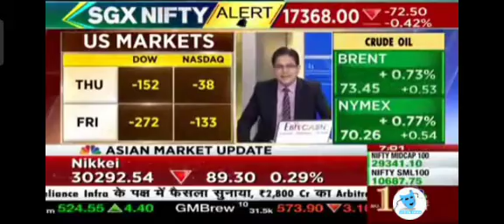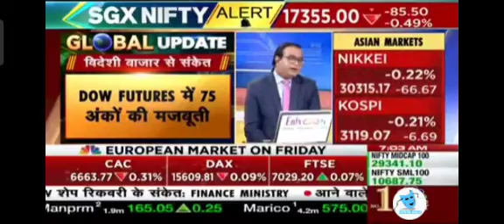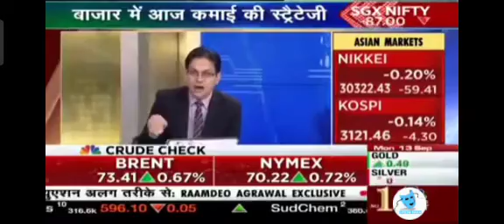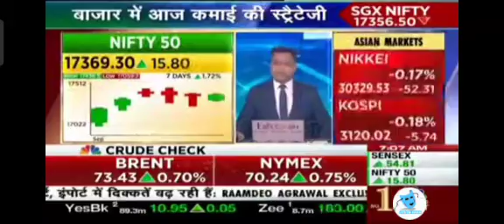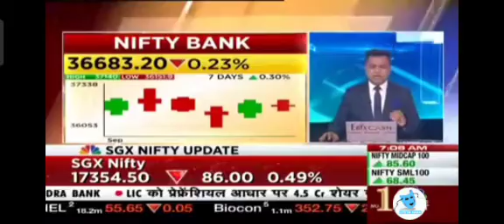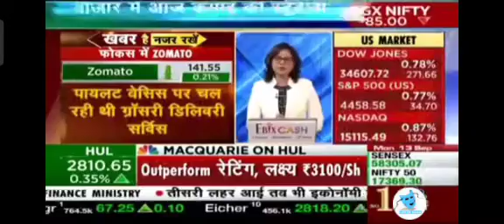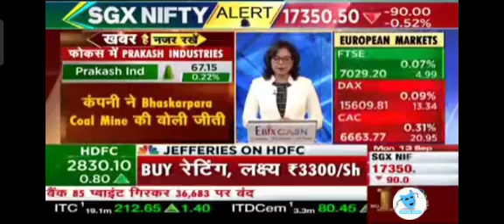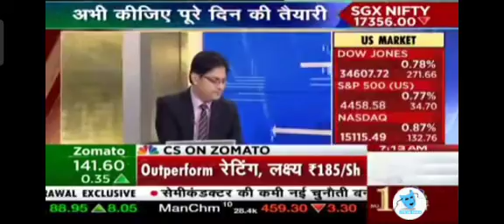Morning Call ◆NIFTY 50◆NIFTY BANK◆OPTIONS LEVEL◆MARICO◆ZOMATO◆AIRTEL◆MARKET GAP-DOWN◆SEP 13, 2021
Morning Call ◆NIFTY 50◆NIFTY BANK◆OPTIONS LEVEL◆MARICO◆ZOMATO◆AIRTEL◆MARKET GAP-DOWN OPEN◆HEADLINES◆GLOBAL MARKET UPDATES◆SEP 13, 2021